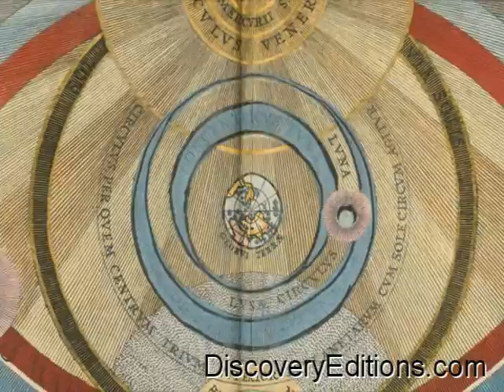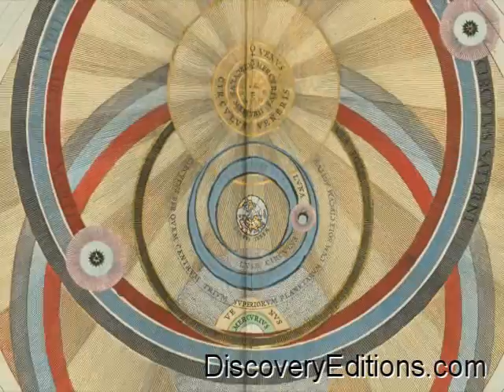Pope Bans Copernicus' Theory of Sun-Centered Universe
The Catholic Church listed Copernicus' "De revolutionibus" on its Index of Prohibited Books, thus prohibiting its publication and denying the physical reality of the earth's movement around the sun. Andreas Cellarius circumvented the ban by depicting the theory in the lavish and ingenious drawings of "Harmonia macrocosmica", the most beautiful and famous Celestial Atlas. See Perfect Re-creations of Cellarius' works and the Church-banned Mercator World Map at DiscoveryEditions.com/Heresy